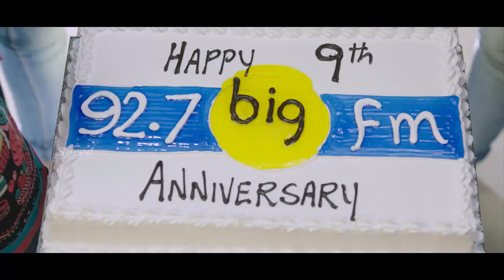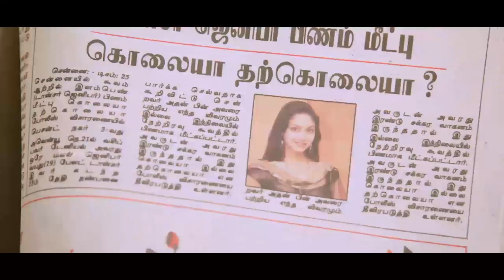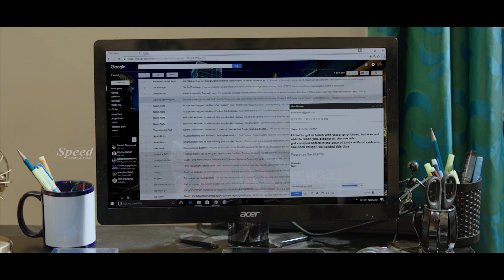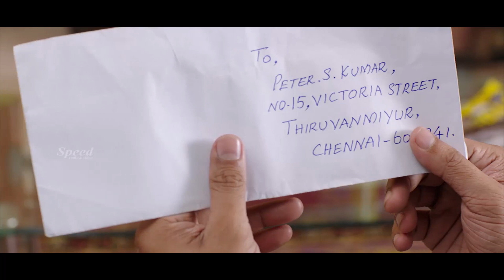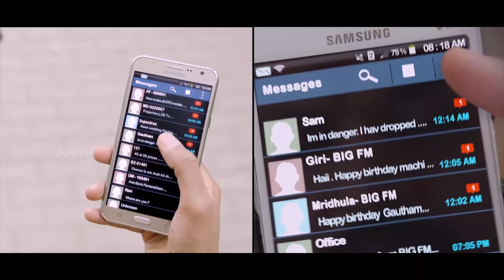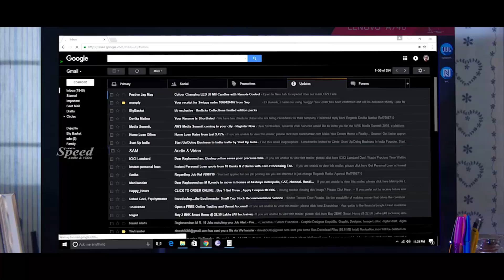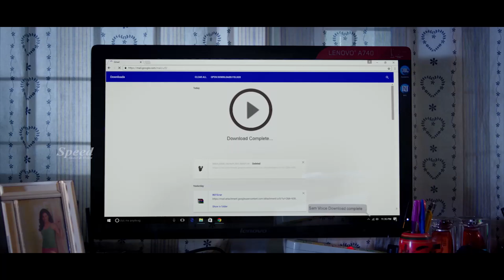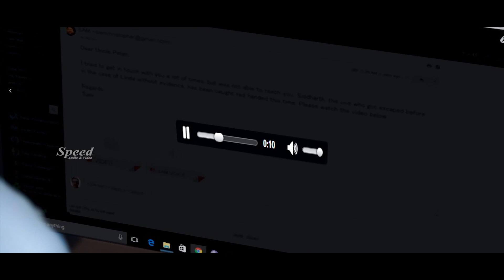7 Naatkal Tamil Movie Scenes